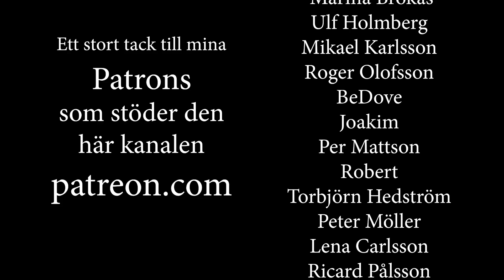Organisera garaget för effektivitet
Hittar man inte de verktyg man behöver så tar alla projekt längre tid än man tror. Nu ska jag försöka organisera det jag har i min maskinhall – vare sig det är ett litet garage eller stort så har man mycket att tjäna på att ha bra förvaring för verktyg, maskiner och annat.

Den här kanalen handlar om man överlever på den svenska landsbygden. Här kan du se hur jag gör med byggprojekt, odling, traktorreparationer och matlagning med mera. Jag visar verkligheten på landet. Hur jag gör och redigerar inte bort mina misstag. Det är inte som proffsen gör efter många år av träning, utan hur en vanlig människa löser de problem som dyker upp.

Varje torsdag kl 20 svarar jag på frågor i min livestream på den här kanalen.

Jag har Kol, den lindrigaste formen. Inget som besvärar mig men  kommenterar om min andning eller hälsa ryker direkt.